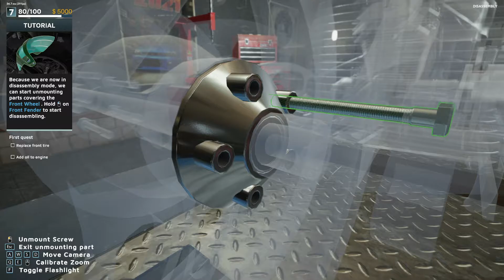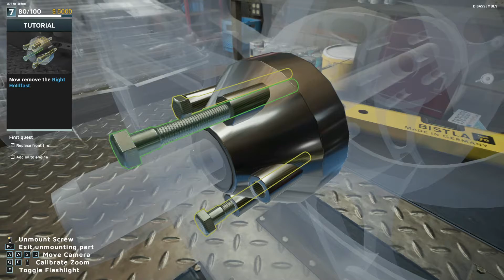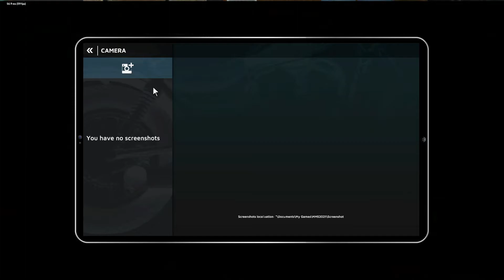Mekanik Motor Amatir - Motorcycle Mechanic Simulator 2021 Prologue Gameplay Indonesia Part 1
kali ini gw jadi mekanik motor donk di game motorcycle mechanic simulator 2021...meskipun amatir ya harus di coba...hahahha... seru juga ya jadi mekanik..mengatasi keluhan customer apa yang mesti di ganti dan apa yang mesti di perbaikin.